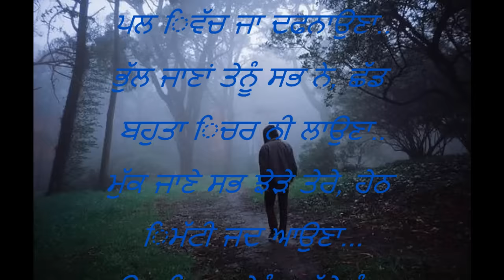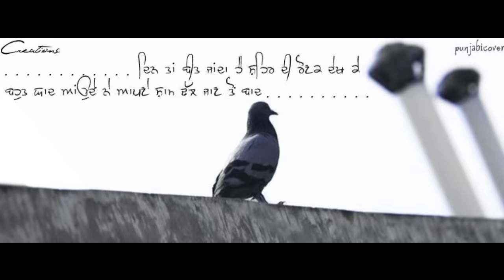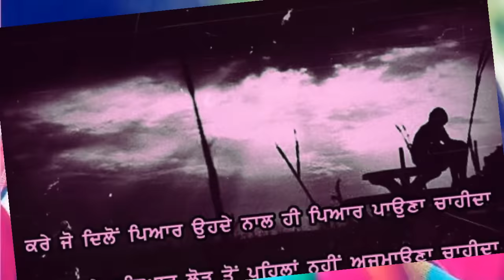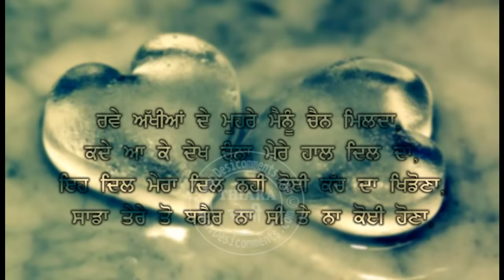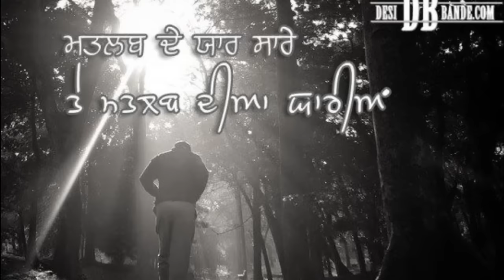jiwein jaanda hi nahin kalar kanth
ਕੋਲ ਨੀ ਰੱਖਣਾ ਭੈਣ ਭਰਾਵਾਂ, ਪਲ ਿਵੱਚ ਜਾ ਦਫਨਾਉਣਾ..

ਭੁੱਲ ਜਾਣਾਂ ਤੇਨੂੰ ਸਭ ਨੇ, ਛੱਡ ਬਹੁਤਾ ਿਚਰ ਨੀ ਲਾਉਣਾ..

ਮੁੱਕ ਜਾਣੇ ਸਭ ਝੇੜੇ ਤੇਰੇ, ਹੇਠ ਿਮੱਟੀ ਜਦ ਆਉਣਾ...

ਉਸ ਿਦਨ ਤੇਨੰੂ ਰੁੱਸੇ ਨੰੂ ਸੱਚੀ ਿਕਸੇ ਨੀ ਆਣ ਮਨਾਉਣਾ